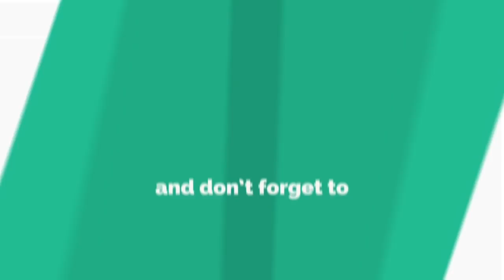Sweet Market Kandahar City Afghanistan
Jalebi, also known as zulbia and zalabia, is a sweet and popular food found all over South Asia and the Middle East. It is extremely common in India, Bangladesh, Pakistan, Afghanistan etc. It is made by deep-frying maida flour (plain flour or all-purpose flour) batter in pretzel or circular shapes, which are then soaked in sugar syrup. They are particularly popular in the Indian subcontinent and Iran.

Really helps us grow our channel and produce new content.